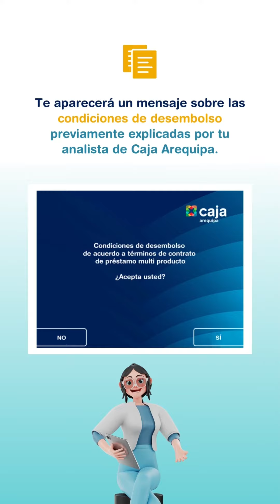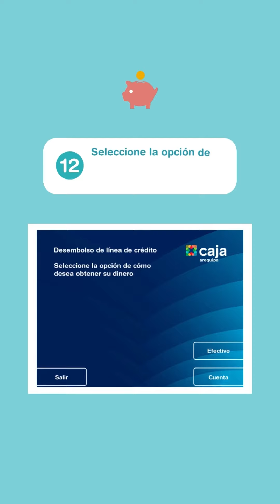Conoce cómo desembolsar líneas de crédito por cajeros automáticos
🥳 ¡Ahora puedes desembolsar líneas de crédito por cajeros automáticos!

Recuerda que en Caja Arequipa tenemos cajeros a nivel nacional cerca a ti 💙. Encuentra el más cercano a tu negocio o a tu casa aquí ➡️